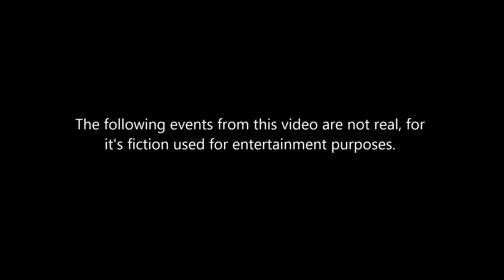CAN'T SEE IN THE DARK?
The mystery begins in the darkness of shadows. Who is this mysterious person? Find out real soon!

The mystery officially begins!.